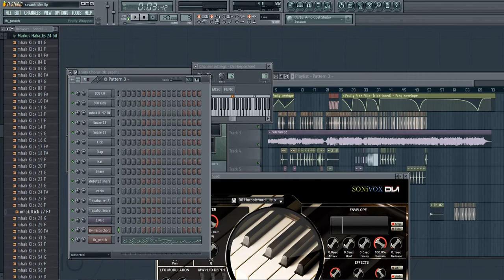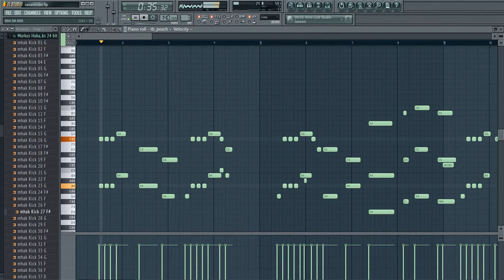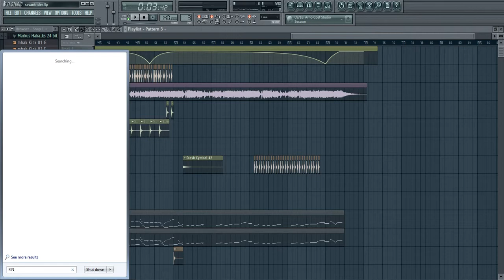Savant - Rider in Red (Harpsichord + 8bit cover) with some drums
I decided to analyze the midis off of Savant's Rider in Red.
So catchy, so I made a cover for it, which MIGHT be a remix, depends. Sorry that I'm missing intros, captions, and outros, movie maker dummed down the resolution by a lot, but I wanted to make it clearer for you guys to see.